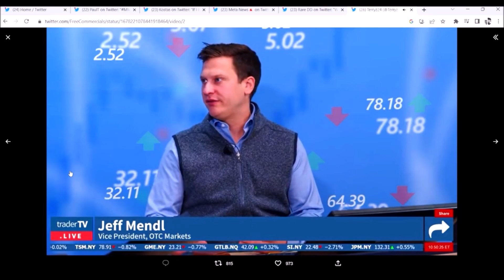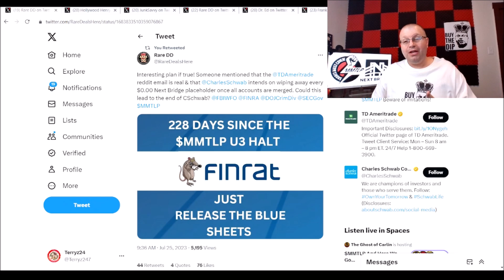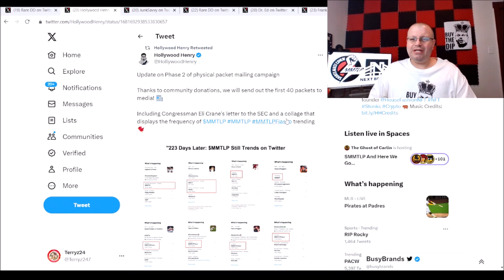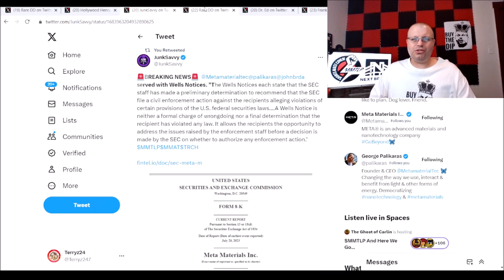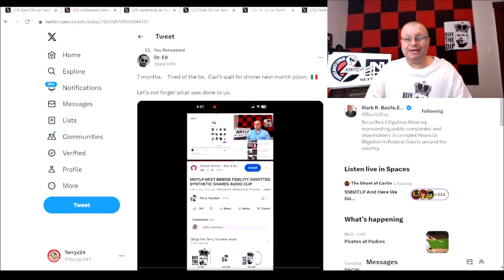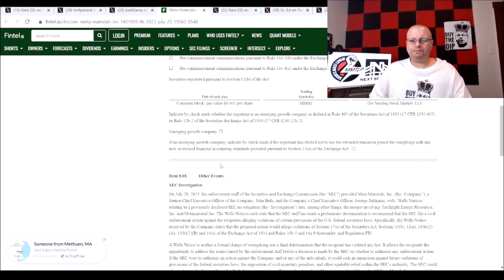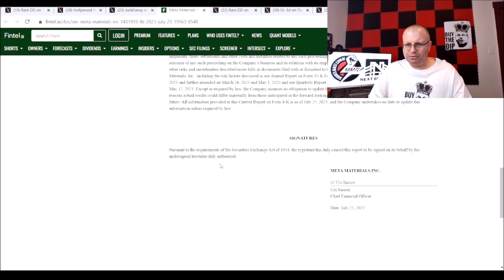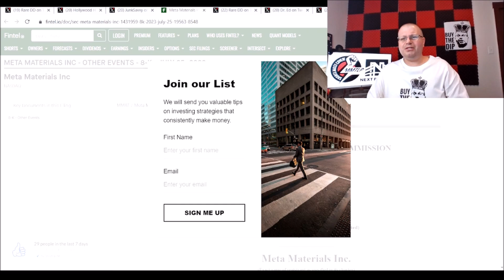MMTLP MMAT UPDATE WELLS NOTICE